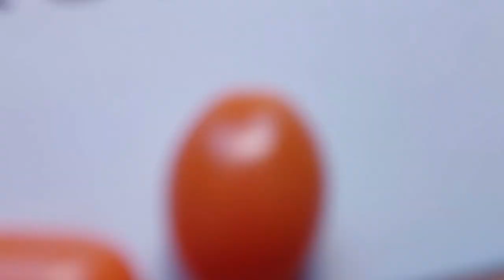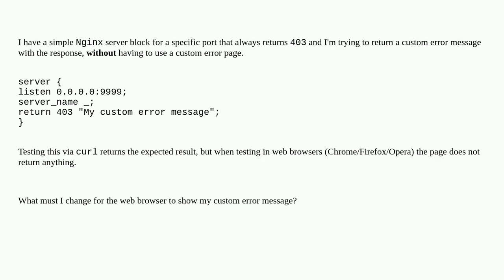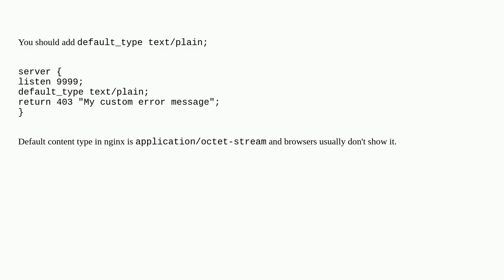Nginx: return 403 with custom error message (not error page)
A special thanks goes out to the community

  nginx http-status-code-403